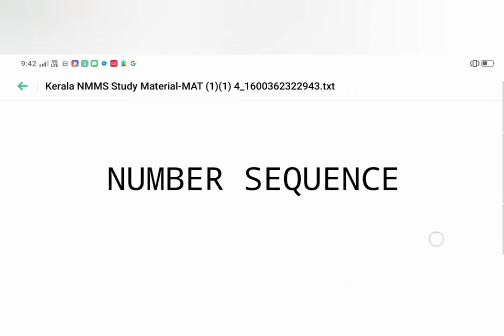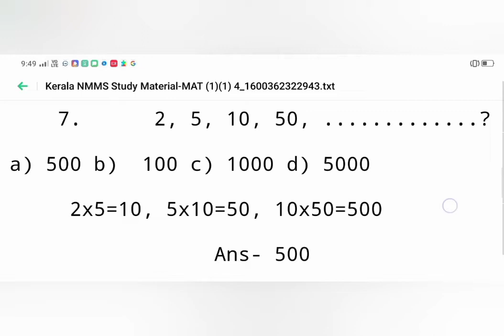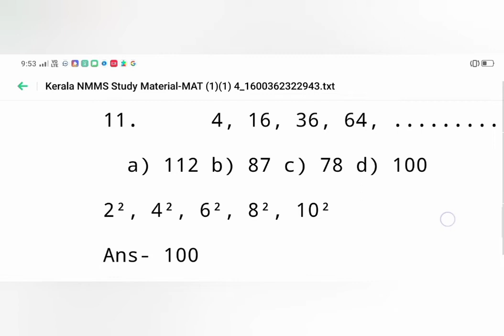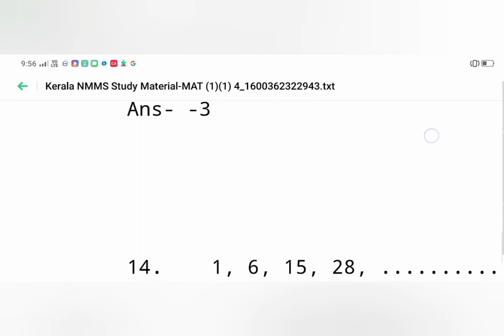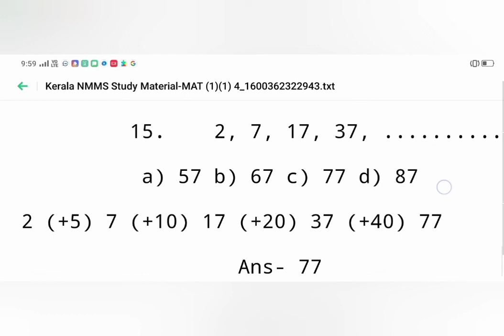YES U CAN NMMS TUTORIAL PART 5